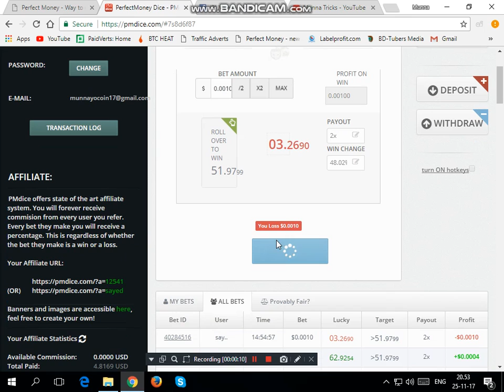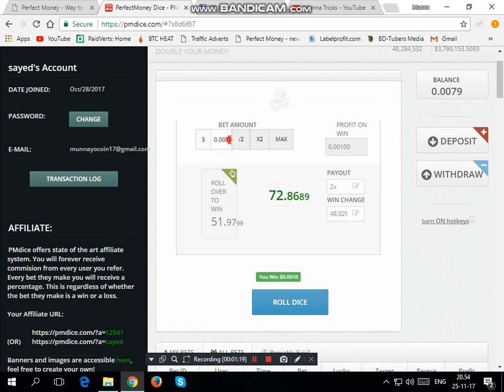কিভাবে pmdice এ কাজ করবেন